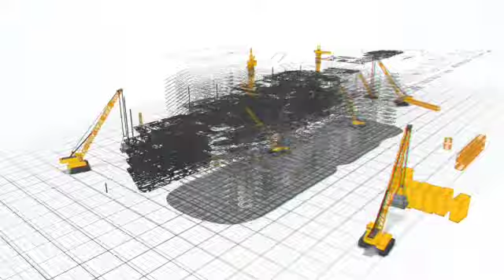Beyond Tomorrow Recruiting Ep.10: Layton Westmoreland, Central Wyoming Coll Women's Basketball Coach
Coach West discusses traveling to play college ball vs staying close to home, player rankings, recruiting past the current senior class, what his "win everything" mentality means AND MORE.

I hope you enjoy watching this as much as I enjoyed making it for you.

More content coming regularly!
1. Like the video
3. Share the video
4. Follow the Twitter: @CoachLanden
5. Follow the IG: @CoachLanden
6. Follow the TikTok: @CoachLanden